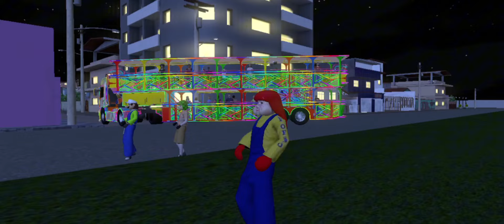VOCÊ GOSTA DA CARRETA TRIPLO X ?, JOGO ATUALIZADO, PERSONAGENS DANÇANDO